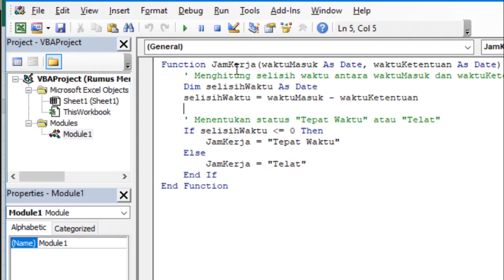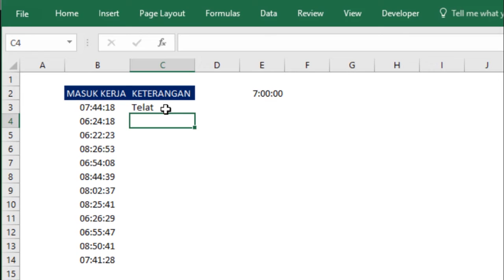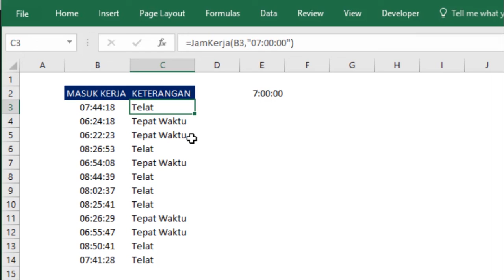Tanpa Rumus IF untuk Menghitung Jam Kerja dengan Kriteria Waktu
Tanpa Rumus IF untuk Menghitung Jam Kerja dengan Kriteria Waktu. Rumus excel ini sangatlah mudah digunakan dan dingat karena sudah menggunakan bahasa Indonesia. Jika kalian ingin mengecek jam kerja masuk karyawan apakah telat atau tepat waktu maka rumus excel ini cocok digunakan.

Salam,
Excel-ID
Excel Indonesia